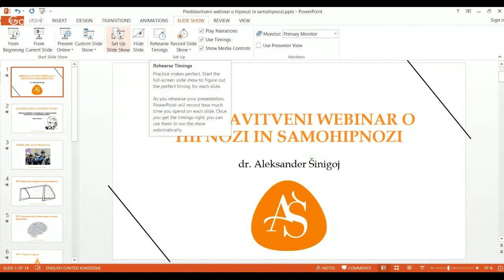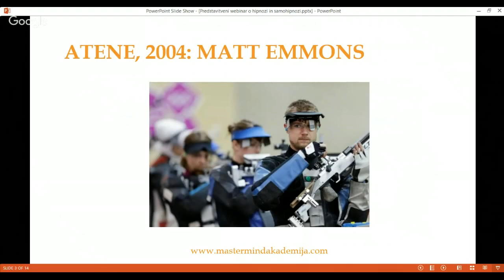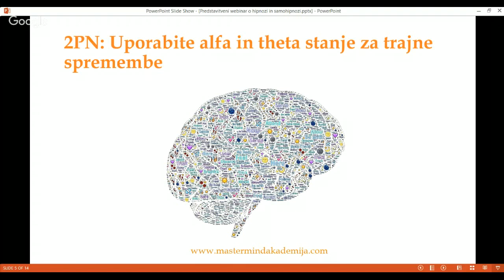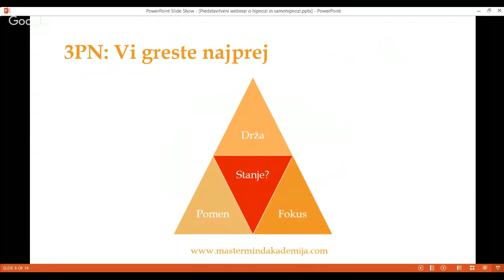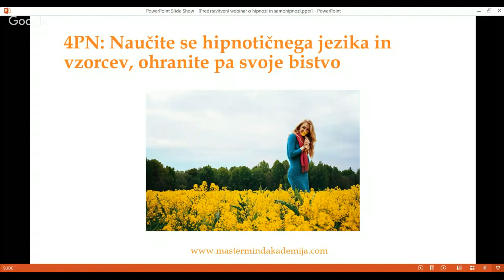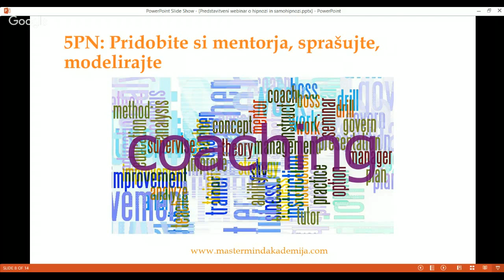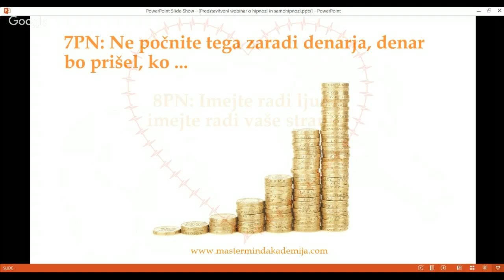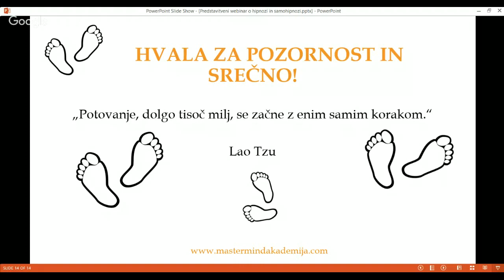Predstavitveni webinar o hipnozi in samohipnozi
Spoznajte 9 nasvetov, ki so pomembni za učinkovito delovanje hipnoze oziroma samohipnoze.

Vsebina:
- 1. praktičen nasvet 14:00
- 2. praktičen nasvet 18:22
- 3. praktičen nasvet 22:18
- 4. praktičen nasvet 29:40
- 5. praktičen nasvet 35:33
- 6. praktičen nasvet 37:16
- 7. praktičen nasvet 42:39
- 8. praktičen nasvet 44:42
- 9. praktičen nasvet 47:34

Predavatelj: Aleksander Šinigoj

Termin webinarja: 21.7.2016, ob 10.30